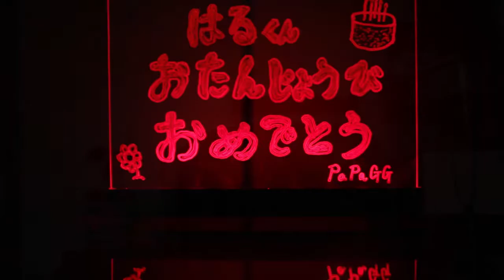手書きLED蛍光サインボードをご紹介 蛍光ペンで描くだけで明るく光り誕生会等にもお薦めです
蛍光ペンで書いた手書きの文字や絵が綺麗に光輝き、クリスマスパーティーや子供の誕生会でムードを盛り上げるのに役立つ、手書きLED蛍光サインボードをご紹介します。
Xmas & Birthday party Decoration. Handwriting LED fluorescence sign board
孫の誕生会用に購入しました。
お店の案内ボードやお部屋のインテリアとしても使えます。
今回ご紹介商品のamazonリンク
コメント・評価・チャネル登録お願いします。
PLATA ( プラタ ) 手書き LED 蛍光 サインボード メニューボード 看板　LC005
•点灯カラー 7色　•点滅モード 14種類